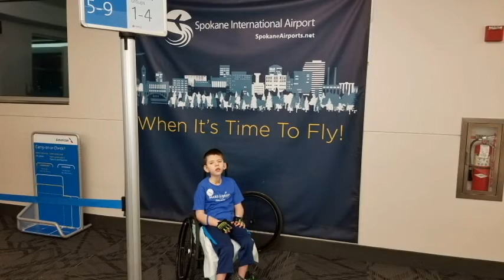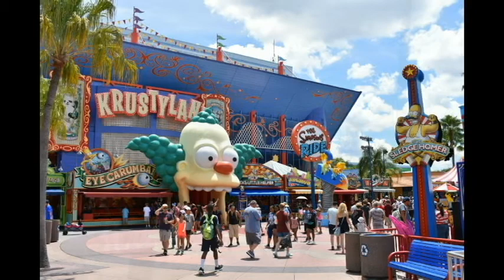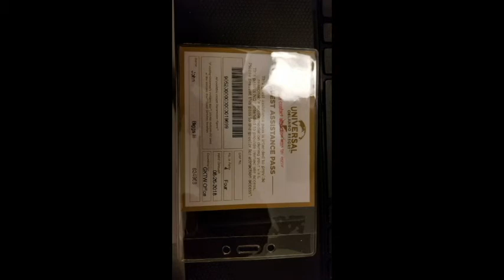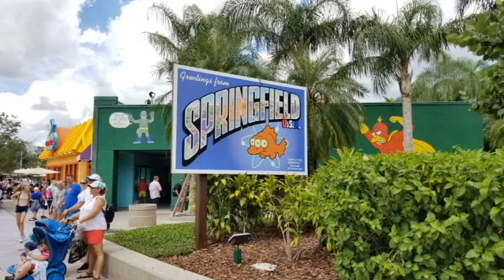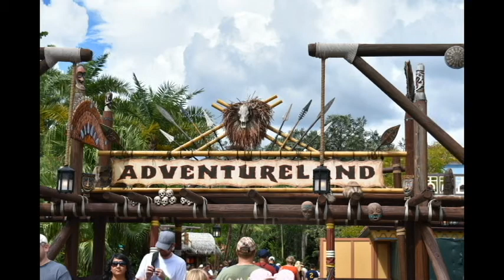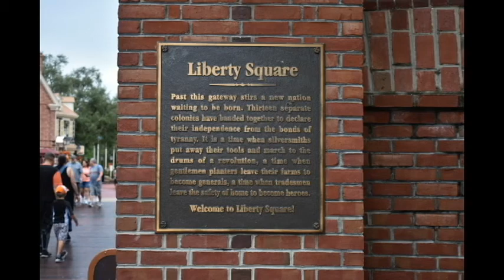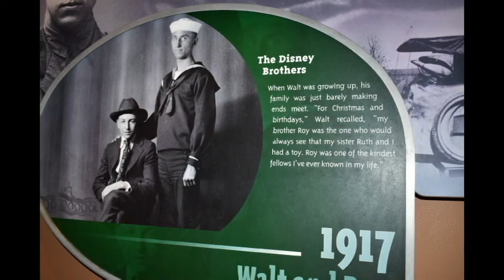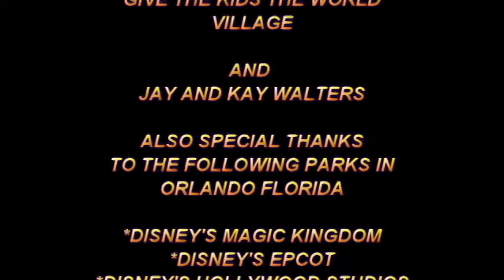Vacation to Orlando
Vacation to Orlando Florida. Thanks to Make A Wish and Give Kids The World Village.